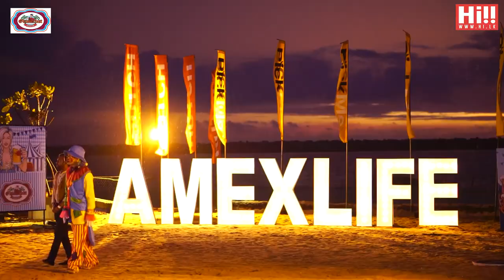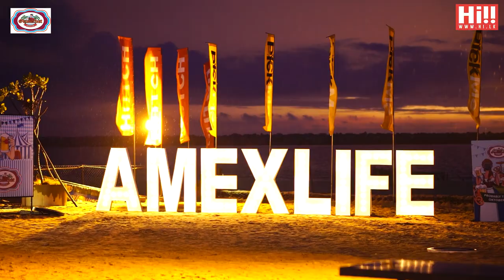Octoberfest - 2022 | Day 01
Oktoberfest - 2022 | Day 01
Held at Port City Sri Lanka